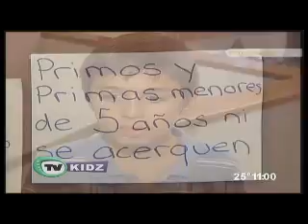S02E17 TVKIDZ Feliz Feliz regreso a clases P1de3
1/3 Los tvkidz estan listos para regresar a clases y ahora Victor se ha pasado de peso, y en apoyo de los demás, tendrá qu eencontrar un nuevo uniforme acorde a su tamaño! Además Eugenia y el Dr. Demente se topan con una sorpresa especial.. significará algo!?!?!?